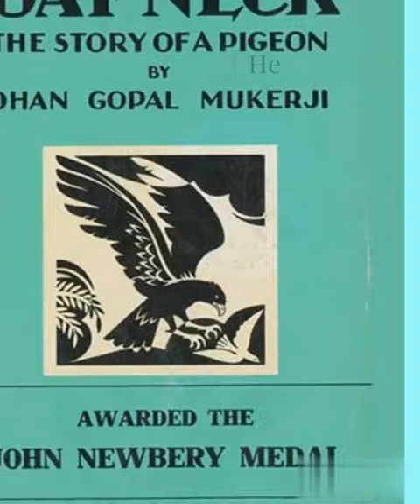The Newbery Medal-Winning Author Who Brought Indian Culture to America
Description:

Dhan Gopal Mukerji was a pioneer in Indian writing in English. He was the first Indian man of letters to achieve success in the United States, and he won the Newbery Medal in 1928 for his children's book Gay-Neck. Mukerji's work was inspired by his childhood in India, and he often wrote about Indian culture and traditions. He was also a gifted storyteller, and his books are full of adventure, humor, and wisdom.

In this video, we will explore the life and work of Dhan Gopal Mukerji. We will discuss his upbringing in India, his education in the United States, and his literary career. We will also look at some of his most famous works, including Gay-Neck, Jungle Beasts and Men, and The Secret Listeners of the East.

If you are interested in Indian culture, literature, or adventure stories, then this video is for you. Join us as we explore the life and work of Dhan Gopal Mukerji, a truly remarkable writer.